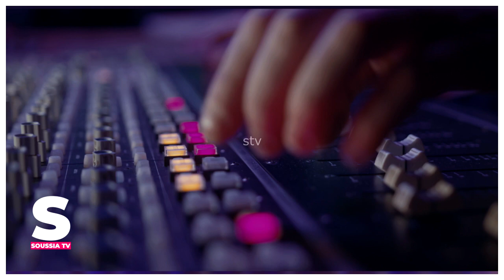سيلينا غوميز بالالوان وتتخلى عن سيلينا الحزينة